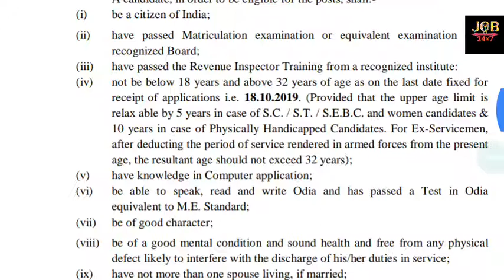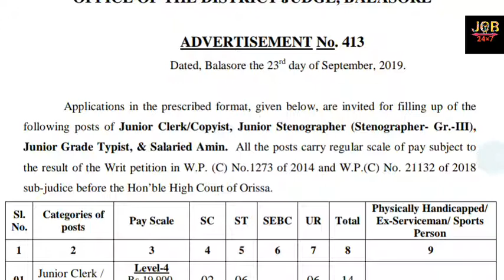JOBX7 JR CLERK STENO COPYST TYPIST VACANCY